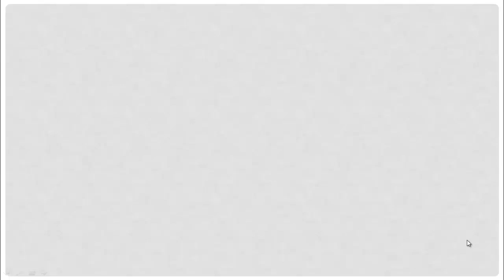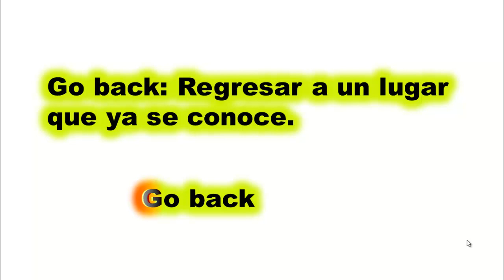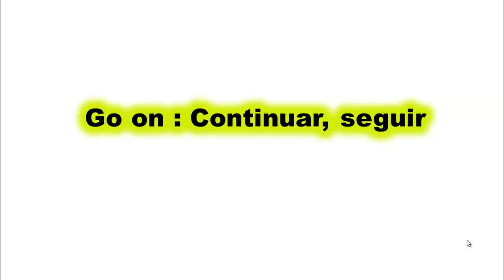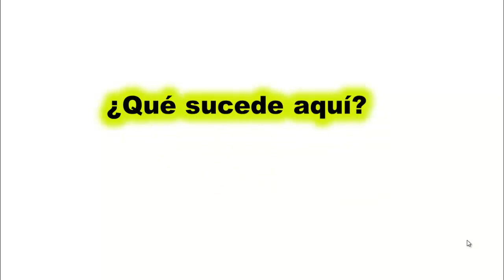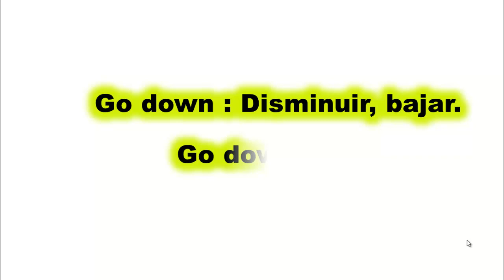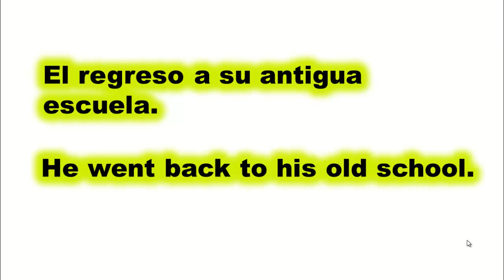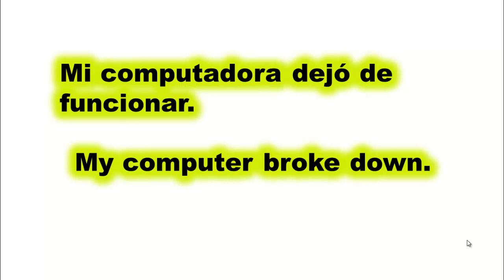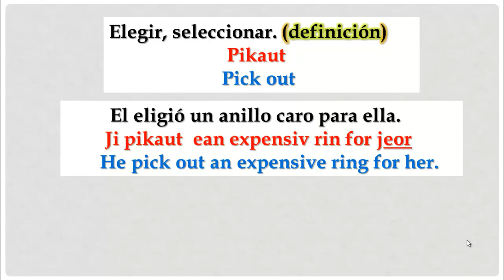AQUÍ👉►COMO APRENDER INGLÉS FÁCIL Y RÁPIDO👌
►SI UNO DE TUS PROPÓSITOS ES MEJORAR O APRENDER INGLÉS PARA ESTE 2020, BUENO HOY TE TENGO LAS MEJORES NOTICIAS.
►TU OBJETIVO A CUMPLIR SERÁ LOGRADO EXITOSA MENTE  YA QUE YO TE ACOMPAÑARÉ EN TU CAMINO HACIA TU META.
►SOLO TIENES QUE SEGUIR MIS CLASES Y NO DEJAR DE VERLAS.LO MEJOR DE TODO ES QUE PUEDES VERLAS, ESCUCHARLAS Y PRACTICARLAS CUANDO QUIERAS Y SIN LÍMITE DE TIEMPO.
►DEBES SEGUIR LOS CONSEJOS PARA ASÍ OBTENER  LOS MEJORES RESULTADOS EN EL MENOR TIEMPO POSIBLE.
►SOY LA MAESTRA MARÍA OROZCO Y TE DOY LA MÁS CORDIAL BIENVENIDA A ESTE CURSO DE INGLÉS GRATIS.
►SI TE HA GUSTADO ESTA CLASE ME AYUDARÍAS MUCHO DÁNDOLE LIKE.